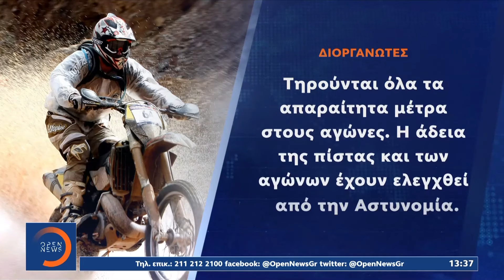Γιαννιτσά: Αγωνία για τους τραυματίες στον αγώνα Motocross | Μεσημεριανό Δελτίο Ειδήσεων | OPEN TV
Κρίσιμα θεωρούνται τα επόμενα 24ωρα για τους δύο νέους, έναν 27χρονο και έναν 16χρονο, που νοσηλεύονται στη ΜΕΘ του νοσοκομείου «Παπαγεωργίου» στη Θεσσαλονίκη, μετά από το ατύχημα που σημειώθηκε την Κυριακή στη διάρκεια αγώνα Motocross στα Γιαννιτσά. Οι δύο τραυματίες έχουν υποβληθεί σε λεπτές χειρουργικές επεμβάσεις, ενώ είναι σε εξέλιξη η προανάκριση για τις συνθήκες του ατυχήματος.